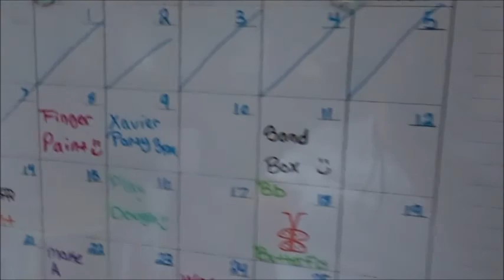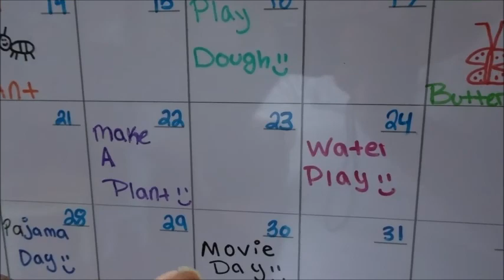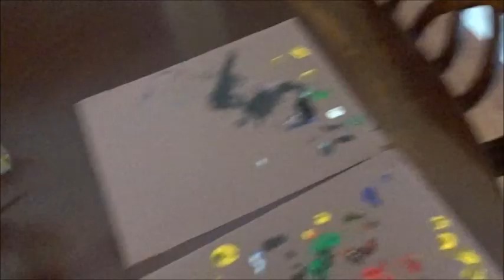BIG ANNOUNCEMENT🌺 | DAILY VLOG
✨OPEN ME | READ ME | CLICK IN HERE !!

MY CHANNEL
HI! Beauties !!! I'm Alexis , I'm 21 years old & This is my journey as a young lady .I'm very spiritual and positive person who is hoping to make a difference in people's lives through my YouTube videos . I encourage you to join this crazy journey with me

If you have any questions leave them down below in the comment section !❣ See you all in my next video :)